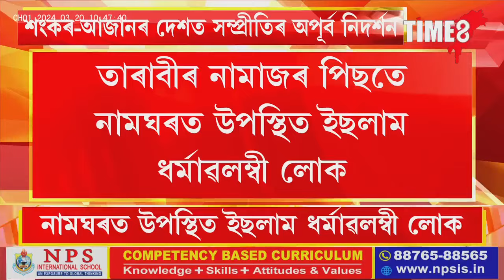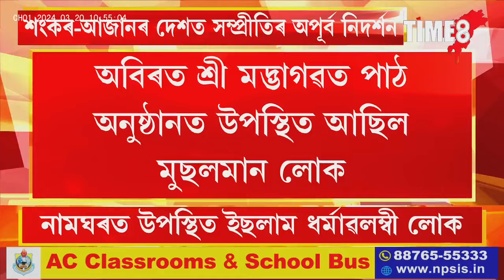সম্প্ৰীতিৰ অপূৰ্ব নিদৰ্শন । পবিত্ৰ ৰোমজান মাহত ভাল লগা খবৰ ।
সম্প্ৰীতিৰ অপূৰ্ব নিদৰ্শন । পবিত্ৰ ৰোমজান মাহত ভাল লগা খবৰ । ভাগৱত পাঠ অনুষ্ঠানত অংশ লোৱা ইছলাম ধৰ্মীয় লোকক ঈদত হিন্দু সমাজে মছজিদৰ সন্মুখত নিৰ্মাণ কৰি দিব বাটচৰা ।